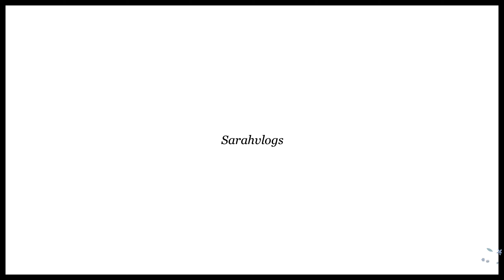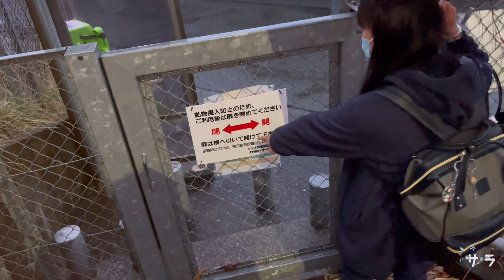LIFE IN JAPAN|Pinay Nurse in Japan|Travelling with my fellow Epa Nurse To Chureito Pagoda PART1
Hello！٩(^‿^)۶ My name is Sarah. I’m your Filipino Nurse living and working in Japan. I love to travel from place to place and share my experiences through my travel videos. You’ll also find videos about my life here as a foreigner living in Japan, food, culture, and so much more about Japan.

“Every day is a discovery when you live in Japan”. 🇯🇵

Share the love to the world (☝︎ ՞ਊ ՞)☝︎

IG:  @jhanesarah ( P.S. I am more active on Ig)
FB: Sarah Jane Galvez

SALAMAT
ありがとうARIGATOU GUYS!🥰❤️